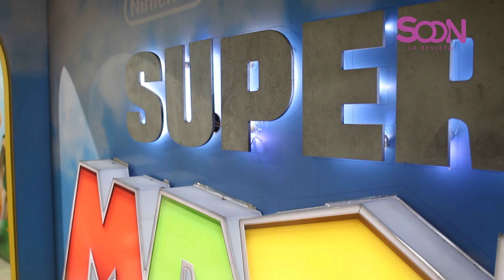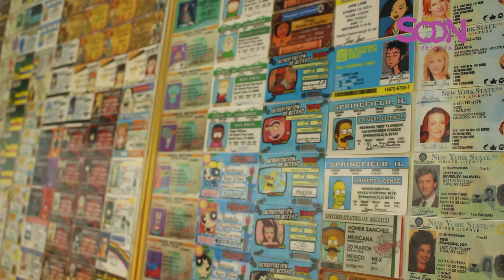Soy Gamer, Soy Geek llegó a Barranquilla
Soy Gamer, Soy Geek regresa para fomentar los espacios recreativos para aquellos amantes de las películas y los video juegos, Junto a la alcaldía y la Secretaría de deportes. los invitamos a ver esta nota.